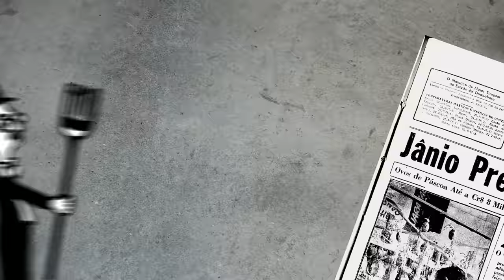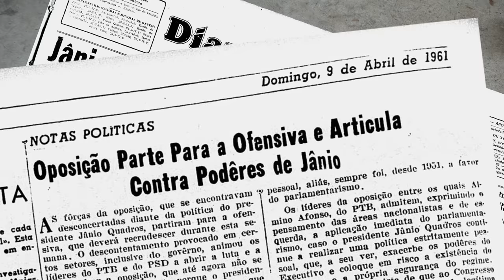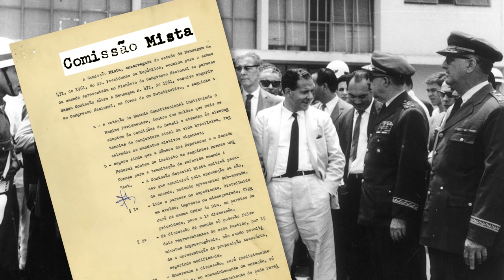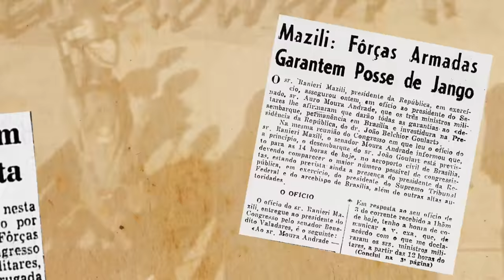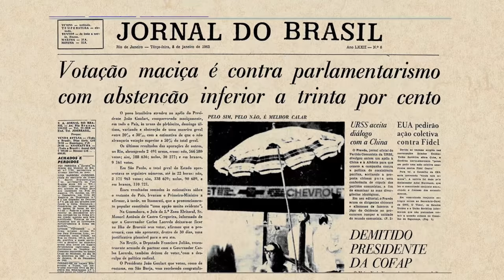A Renúncia de Jânio Quadros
A misteriosa renúncia do presidente Jânio Quadros põe em cheque o sistema democrático brasileiro.